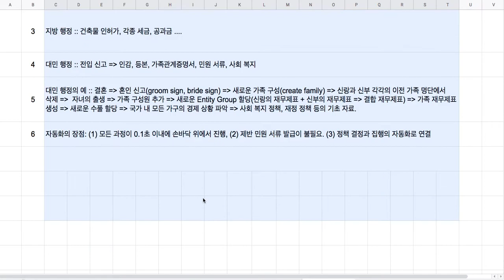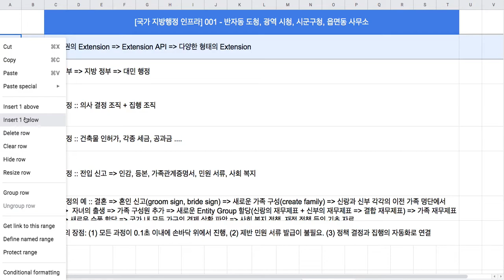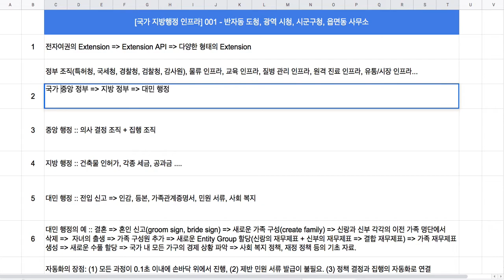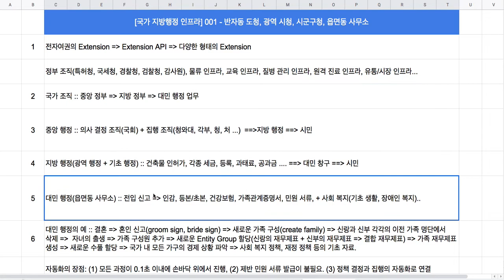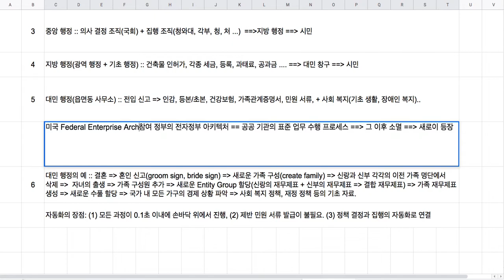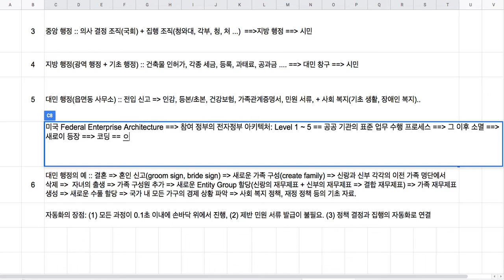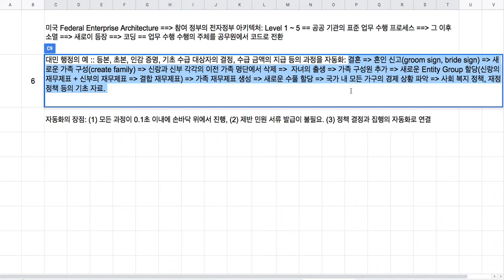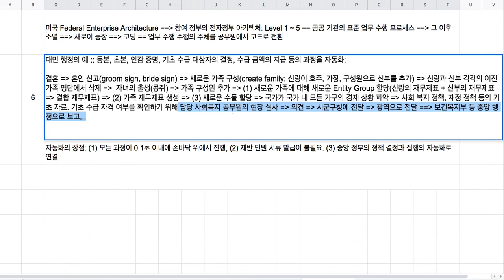[국가 행정 001 = 전자 여권 313] - 국가 지방행정 인프라(반자동半自動 도청/시청/읍면동사무소)